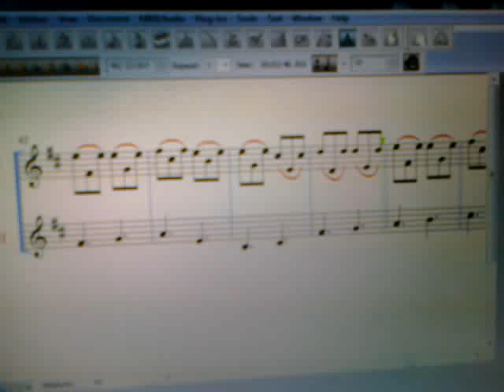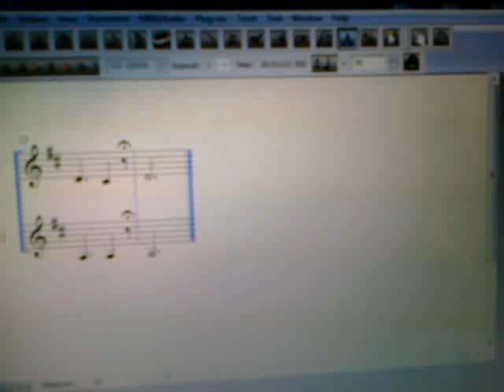Planxty Practice: Var. 3, Coda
by Christine Auger Velez

The video is a little fuzzy, but you can listen to it and get a good sense of what it's supposed to sound like.  Use your own printed music to practice with.
Metronome: 50 bpm